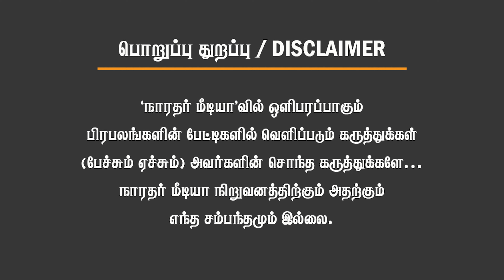திமுகவை உடைக்கபோகும் PTR., 2ஜி வழக்கு; H ராஜா வெளியிட்ட முக்கிய தகவல்கள்..! Ettiyappa cholan